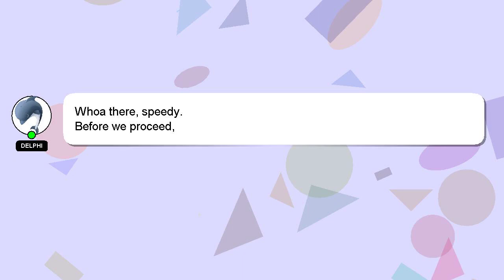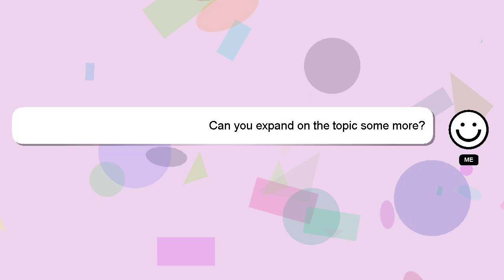How to remove ssn from cash app?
Allow me to introduce myself briefly, Hello, I am Delphi. I am here to help you get the answers you are seeking. - How to remove ssn from cash app?

Your answer will be recognized and appreciated, and I will 'heart' it to show my appreciation.

*2 What we are experimenting :*